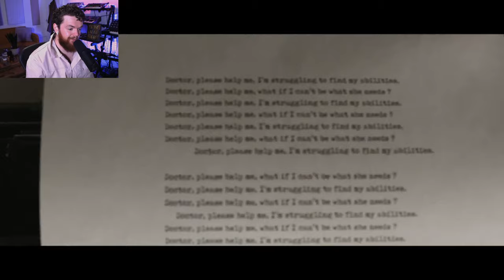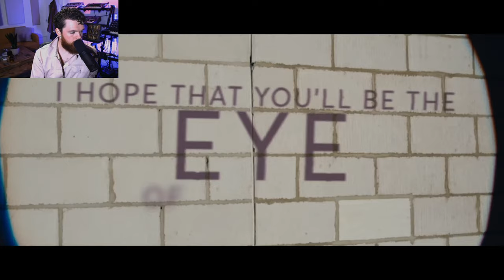WATCH WITH JACK LIVE - Love, Death & Dancing - A film by Jack Garratt and Tom Clarkson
**LIVE WATCH ALONG**

Love, Death & Dancing: a film by Jack Garratt and Tom Clarkson is a visual accompaniment to the album of the same name, it was co-directed by Jack Garratt and Tom Clarkson in January 2020 and is made up of eight standalone music videos. Jack is the sole performer throughout the film (much like his live performances).

He partnered with choreographer Olivia Lockwood to create a one-man routine for the ambitious film. Jack describes his album as, “dance music for people who don’t want to go out,” so a one-man dance film stands to reason.

It was originally planned to be a one-shot film, it worked out differently but has stayed true to its beginnings and together forms a perfect loop (a classic trait of one-shot cinematography).